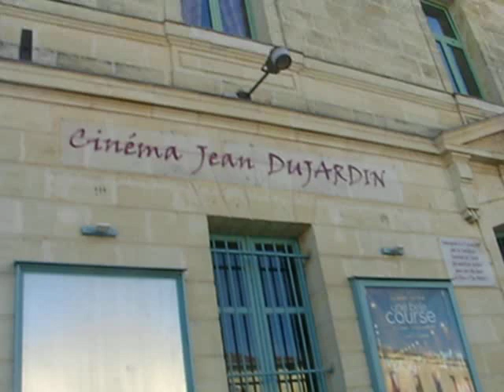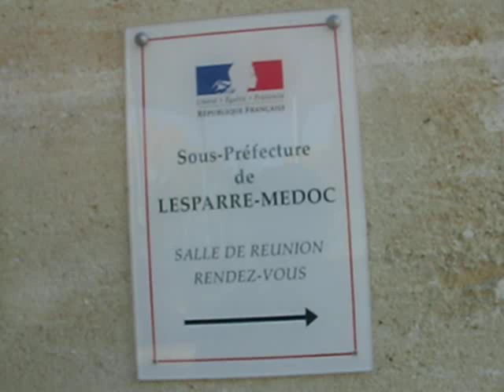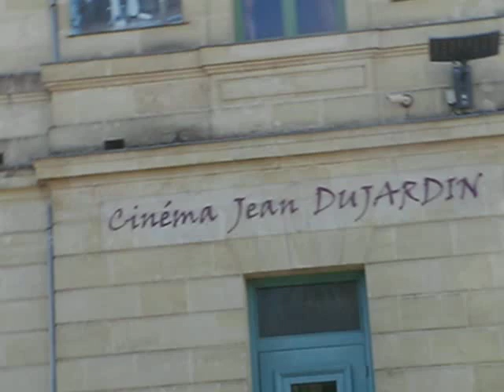LESPARRE - MEDOC - JEAN DUJARDIN - CLEMATRIX " J'IRAI JOUER CHEZ VOUS " MUSICIEN COMPOSITEUR LIBRE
Clematrix aime Jean Dujardin, qui honore le  village de ses parents à Lesparre en rebaptisant l' ancien cinéma   " Molière " de son nom.. Clematrix, compositeur des sons et couleurs, dans sa jeunesse  habitait devant ce cinéma, dans ce village où sont nés ses deux enfanfs Yann et Ronan, même âge que Jean Dujardin . Clematrix est le fils du rédacteur en chef du  journal hebdomadaire aujourdhui disparu " Le Médoc Presse " qui défendait  les intérêts ruraux de la région des  grands vins de Pauillac-Médoc !